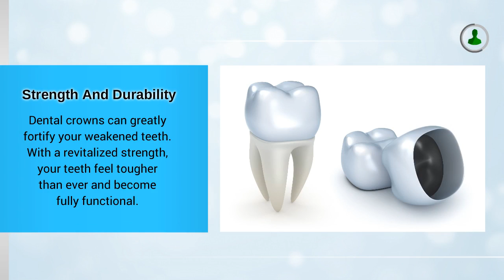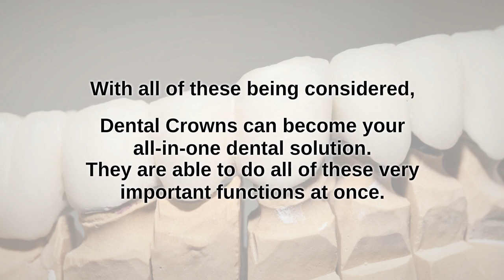Dental Crown: Multiple Functions, Multiple Benefits for your Smile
For high-quality dental crowns and other tooth restoration options, visit your Mernda dentist at United Smiles.

United Smiles
Address: 58 Mernda Village Drive, Mernda VIC 3754